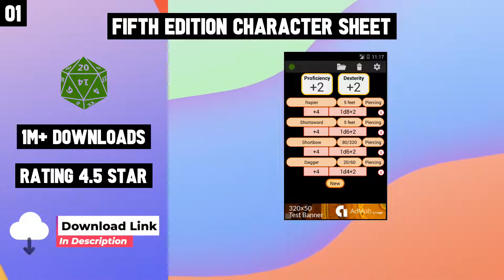Top 10 Best Character Creation Apps For Android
10 Best Character Creation Apps For Android

Links